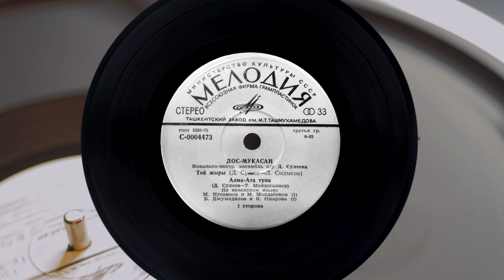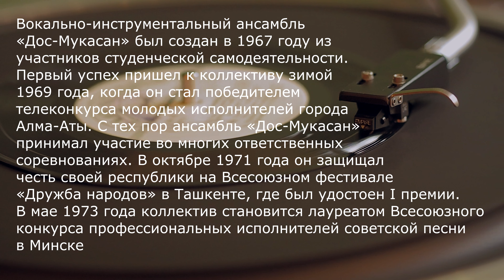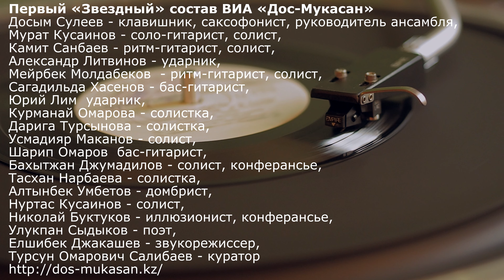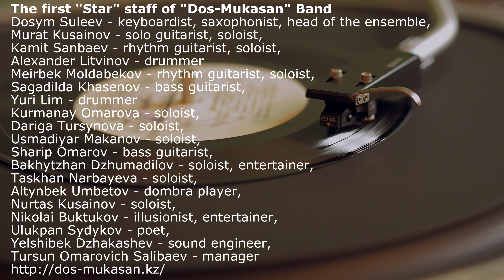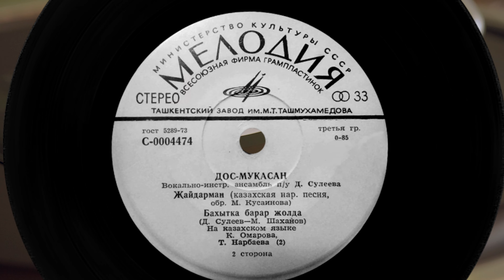Дос-Мукасан - Той Жыры / Dos-Mukasan - Wedding Song, 7", Vinyl video 4K, 24bit/96kHz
Vinyl, 7", 33 ⅓ RPM, Stereo

0:00 Той Жыры / Wedding Song
Композитор: Досым Сулеев, Стихи Лукпан Сыдыков
Исполняют Мейрбек Молдабеков и Мурат Кусаинов

2:23 Алма-Ата Туни / Alma-Ata Tuni
Композитор: Досым Сулеев, Стихи: Туманбай Молдагалиев
Исполняют Бакыт Джумадилов и Курманай Омарова

6:51 Жайдарман / Zhaidarman
Казахская Народная Песня, Аранжировка Мурата Кусаинова
Исполняет Курманай Омарова

9:25 Бахытка Барар Жолда / On The Way To Happiness
Композитор: Досым Сулеев, Стихи: Мухтар Шаханов
Исполняют Курманай Омарова и Тасхан Нарбаева